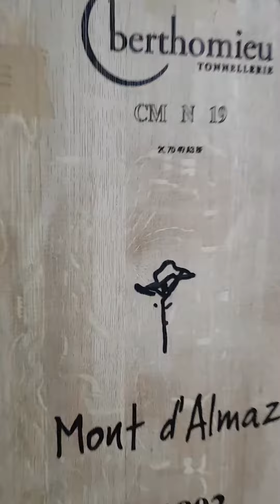209 EXCLUSIVES: Mont D'Almaz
Step into the world of Mont D'Almaz!
Produced at an altitude of 1260 meters, in the village of Beit Menzer in Bcharre, North Lebanon, Mont d’Almaz wines have such a particular taste thanks to its surrounding cedars, pine roses, figs and red fruits that enhance the unctuous aromas and profound color of the wines!
From their elegant Chateau vintages to their single-varietal Malbec or Merlot, Mont d’Almaz wines are found ONLY & EXCLUSIVELY on the 209 website!